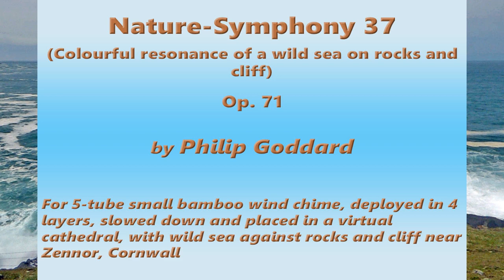Philip Goddard: Nature-Symphony 37 (Colourful resonance of a wild sea on rocks and cliff)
*Nature-Symphony 37 _(Colourful resonance of a wild sea on rocks and cliff)_* — Unusually for my creations, this one has an almost erotic quality. Here we have a quite chunky vigorous Atlantic swell breaking on rocks and low cliff, but processed to sound somewhat further away, so the sound has a smoothness and gentleness about it and its high dramatics — just as if I were recording from a little higher up the steep grassy slope. From around there such sea action gives a varying but continuous thundering broadly centred around 60–70Hz, which always sounds somehow meaningful to me, as though it were pointing to some sort of more hospitable past that I were longing to reconnect with.

On top of that seascape we have the foreground sound of a separately recorded musically potent small bamboo wind chime, used here in four layers, each separated from its neighbours by pitch difference of a tritone. The top two bamboo layers were actually taken unchanged from Nature-Symphony 36, at the end of which, as the metal chimes fade out, for a few seconds the little bamboo chime exposes itself nicely.

From each layer independently the chime is emphasizing the tritone, so the overall effect is decidedly tritone-rich. In addition the minor third and diminished triad are much emphasized. To me the effect combined with the sea sound give the fanciful impression of some universal unrequited eroticism.

The original field recording of the sea is and a somewhat more distant-sounding version of it I used the latter as my starting point, making it a bit more distant still.

Layer content:

Layers 1–4: Indonesian ornamented bamboo wind chime, small (longest tube c. 30cm) (5 tubes only; intervals in descending order: whole tone, semitone, minor third, whole tone).

Layer 5: The sea recording

I made the sea recording for this work on 15 April 2023, on the grassy slope of Mussel Point, near Zennor, Penwith, Cornwall, UK. The small bamboo chime recording dates from 11 December 2023, on Piddledown, slightly below the Hunter's Path, high up on north side of Teign Gorge, Drewsteignton, Devon, UK.

I give fuller details about this work on its Freesound

Advisory
To get the best out of this, with its mass of detail, listen with high-grade headphones. The latter should also be the answer if the boomy thundering sound of the sea is too strong from your speakers (room and speaker resonances would readily make that unpleasantly strong).

The narrower location photos show the respective recordings taking place for the sea and the bamboo wind chime.

The background photo is of a later recording in the same session; I made the recording used here just a little off to the right of this photo.